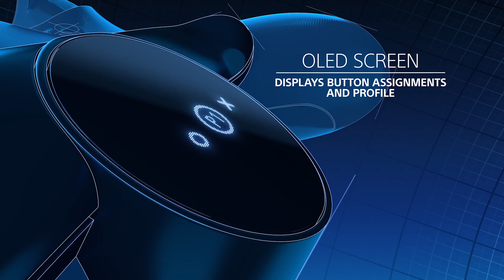PS4: Dualshock 4 Back Button Attachment - Official Announcement Overview Trailer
The DUALSHOCK 4 Back Button Attachment was designed to deliver more versatility and performance when gaming while maintaining the comfort and feel of the DUALSHOCK 4 wireless controller you’ve come to love. Sleek design and two back buttons map-able to any digital button on the controller, while a high-fidelity OLED display provides clean cut information.